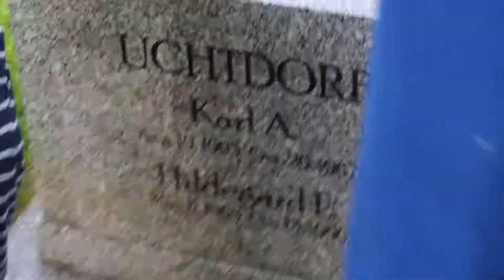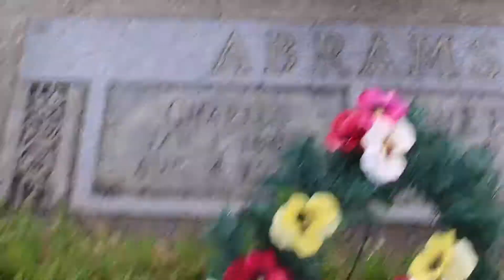Walking through the Kaysville Cemetery May 2018